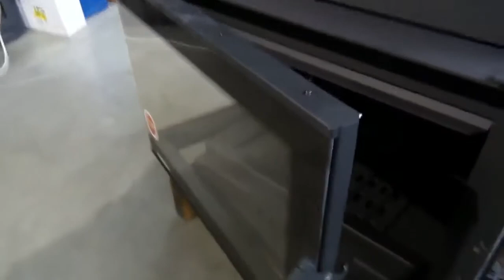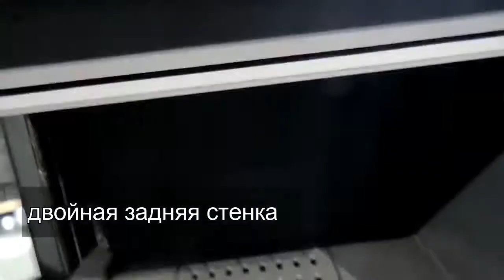Чугунная топка Torn угловая (Nordflam) на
Интернет магазин «ПеЧки66.ру» рад представить каминную топку Torn угловая от Польского производителя Nordflam.

Сделать заказ, ознакомится с ценами и вариантами комплектации вы можете на сайте